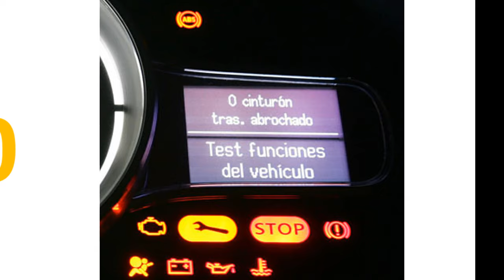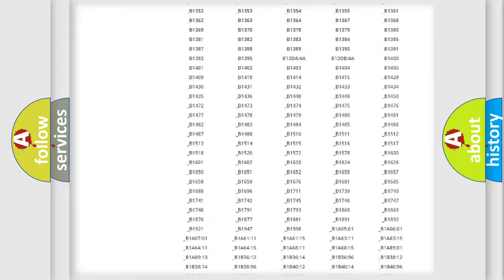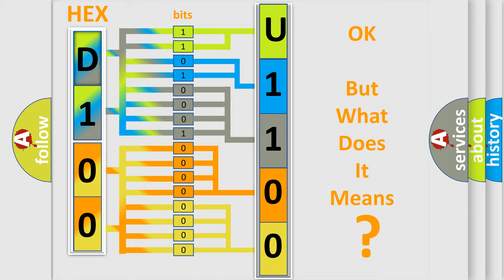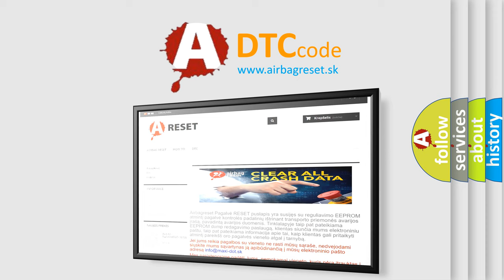DTC Toyota U1100 Short Explanation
Contents:
0:21 Basic DTC analysis according to OBD2 protocol standard.
1:48 Insight into programming
2:58 A diagnostically understandable description of the Diagnostic Trouble Code
3:05 Basic error definition

Make:
Toyota
Code:
U1100
Definition:
IAT sensor low voltage (high air temperature)
Cause: